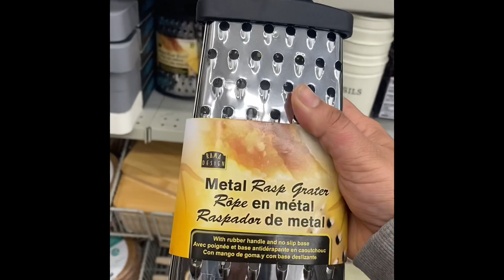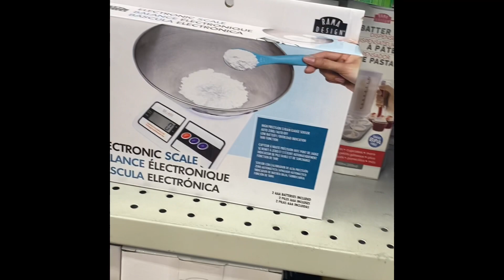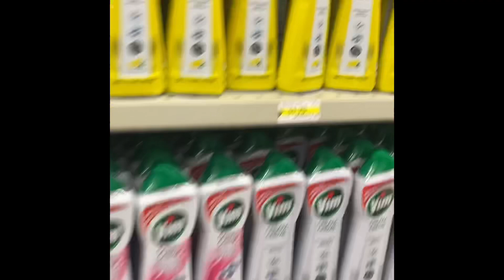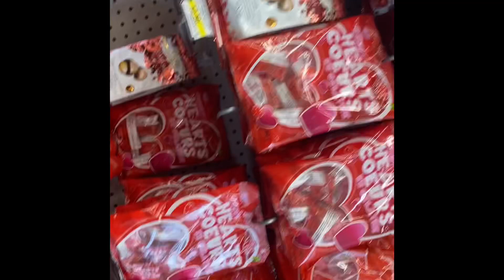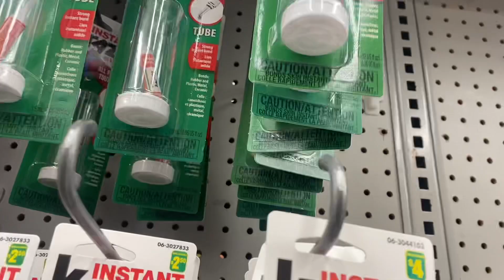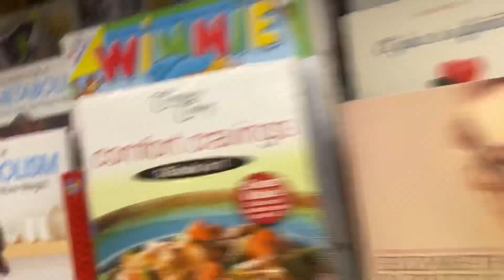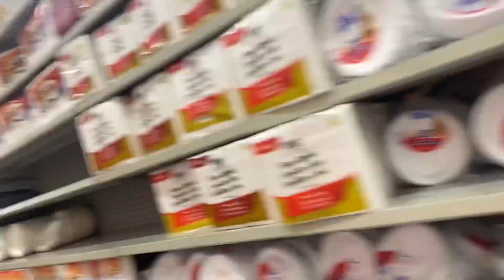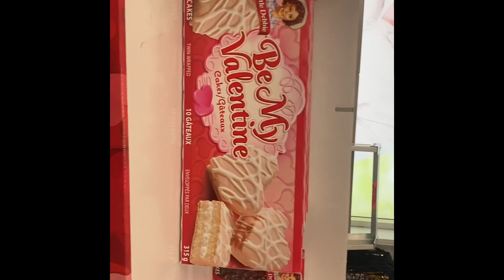Shopping under $4 in Canada Dollarama/Shopecheap/Shopemore